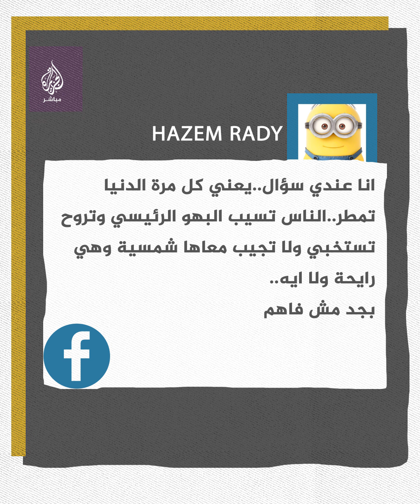أمطار تتساقط على المتحف المصري الكبير الذي لم يتم افتتاحه بعد بشكل رسمي.. ما القصة؟